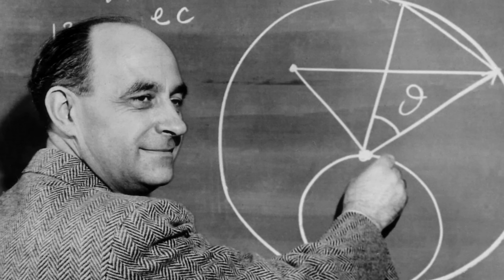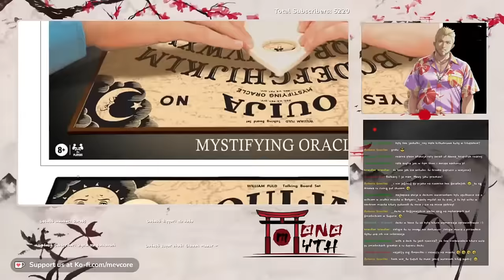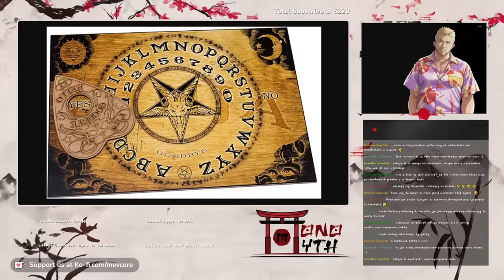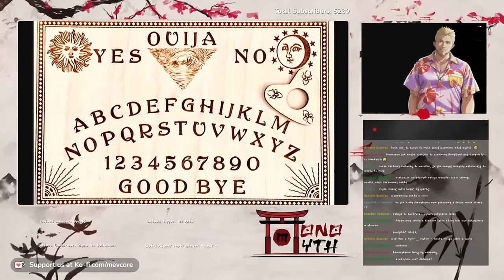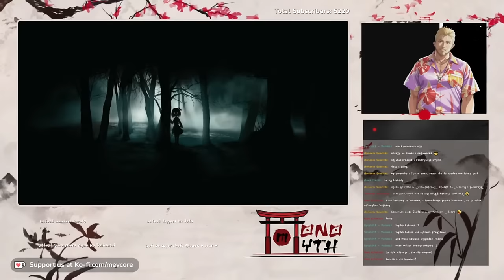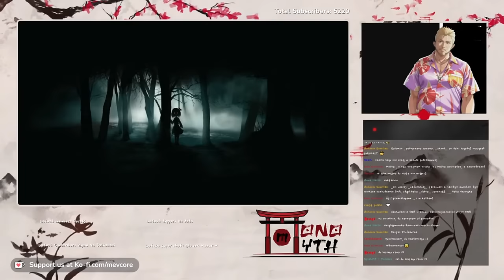Hipoteza "Ciemnego Lasu" w Ezoteryce Ed